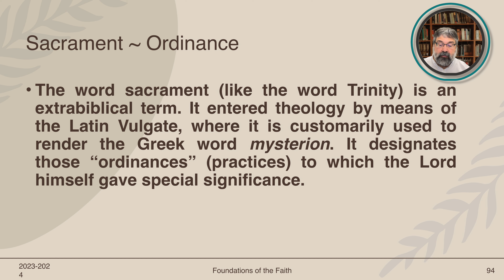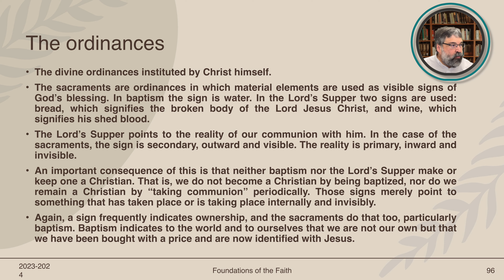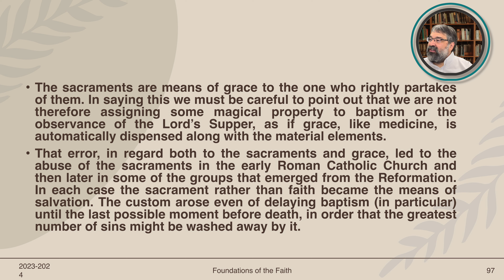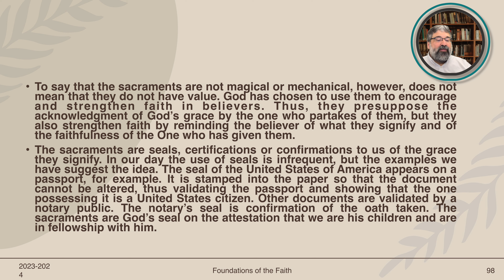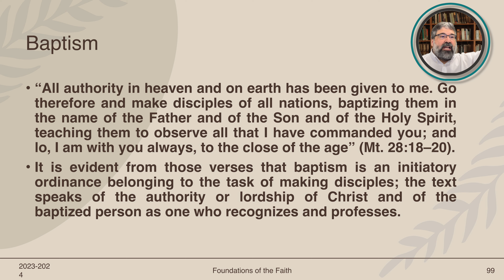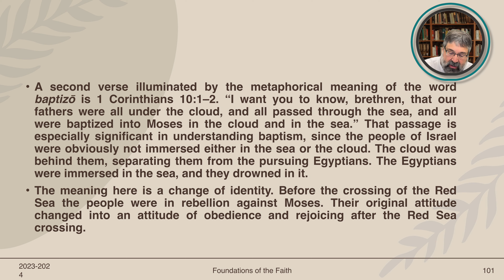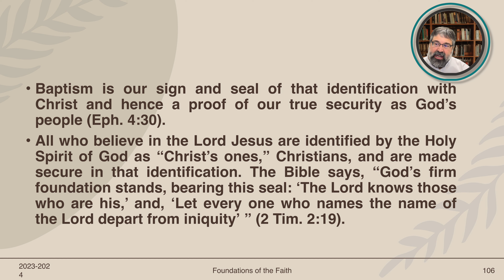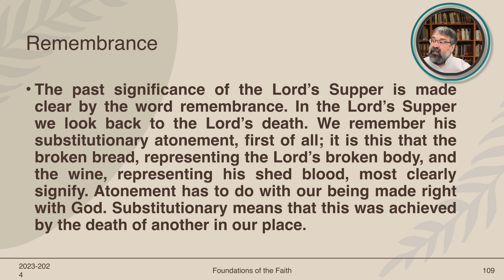Salvation's Signs and Seals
Join us as Pastor David Bodanza explains salvation's signs and seals in his series, "Foundations of the Faith!"

Mission of Grace Church is a listener-funded ministry. When you generously give, you are supporting this ministry so that cost will not be a barrier to free access. Thank you for partnering with us!

Download our free app to listen to, download, and share our sermons and other media!

About Us:

We are a Reformed Church in New England where the Bible is preached, God is revered, people are loved, and the good news is shared with our community and the world.

Together,

We share a vision: Believers in Jesus Christ who worship God with joy, sincerity, and expectation within a nurturing, caring community that mercifully engages a lost and hurting world.

We share a mission: We live to love God supremely, love each other authentically, and serve the world compassionately.

We readily confess that this mission may only be accomplished by the grace of God, through the power of the Holy Spirit, and for the glory of God and the good of others.

About Our Pastor:

Rev. David Bodanza is the pastor of Mission of Grace Church. He is also a practicing lawyer. He holds an M.Div. degree from Gordon-Conwell Theological Seminary and a J.D. from New England School of Law. He lives in Massachusetts with his wife, four children, and nine grandchildren.